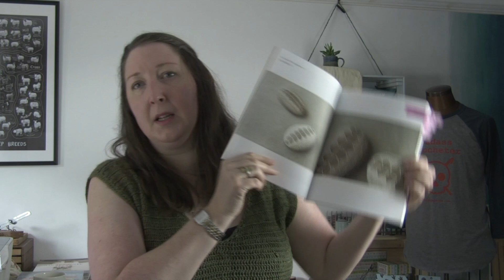Crochet Circle Podcast - Episode 56